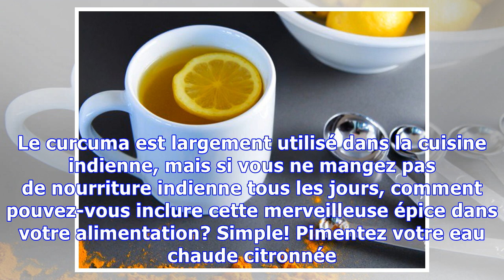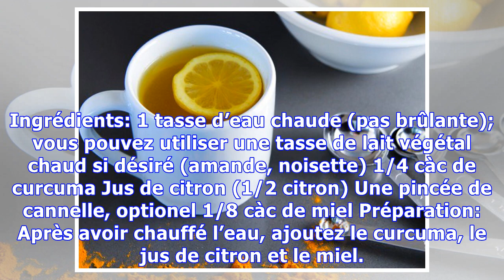Eau chaude citronnée & curcuma – Boisson de guérison puissante et élixir parfait du matin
Si vous mélangez de l’eau chaude citronnée et du curcuma, vous obtiendrez une boisson de guérison puissante et un élixir parfait du matin. Cette boisson peut être aussi efficace que le lait de curcuma. Si vous n’êtes pas familier avec les effets positifs du curcuma, voici quelques renseignements: Le curcuma est une épice jaune / orange d’Inde, et elle appartient à la même famille que le gingembre.